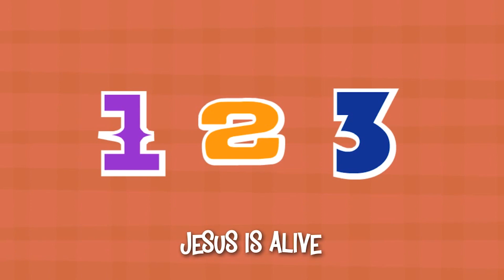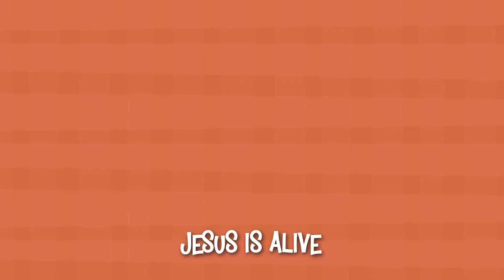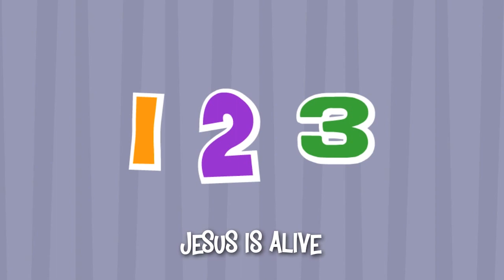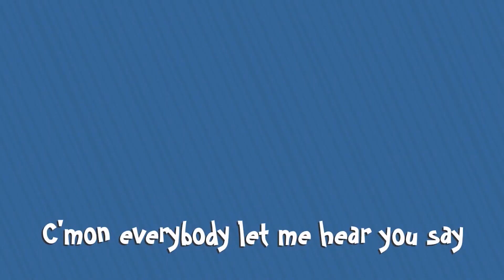Graceway Kid's Ministry Video 4